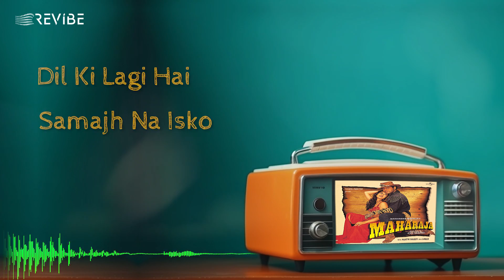Hai Ajnabi (Official Lyric Video) | Sonu Nigam | Govinda, Manisha Koirala | Maharaja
Get ready for a playful journey as Revibe proudly presents HaiAjnabi sung by SonuNigam from the 1998 film Maharaja is a flirtatious song picturized on Govinda and Manisha Koirala.

Hai Ajnabi became a popular song upon release, known for its catchy tune, playful dialogues, and Govinda's energetic performance. It continues to be a popular choice for dance parties and celebrations, capturing the essence of innocent flirtation and the vibrancy of Bollywood cinema.
Credits:
Singer: Sonu Nigam
Lyrics: Sameer
Movie: Maharaja
Starring: Govinda, Manisha Koirala
Director: Anil Sharma
Producer: Naraindas Mukhija
Label: Universal Music India
Lyrics
dekh ke tujhko aisa lage
tu hai zindagi haye ajnabi
haye ajnabi haye ajnabi
maar na dale mujhko kahi
ye teri sadgi haye ajnabi

kitne baras ki hai kya hai tera naam
rehti kaha hai kya karti hai kam
berukhi buri hai teri zindagi me aaja meri
banke rahunga main tera gulam
dil ki lagi hai samjh na isko
dil ki lagi hai samjh na isko koi dillagi

kale kale kesu tere gore gore gal
badi mastani hai diwani teri chal
hosh bhi udaya tune chain bhi churaya
tune dekh to banaya kaisa mera haal
chhod dushmani kar le mujhse
chhod dushmani kar le mujhse ab to dosti